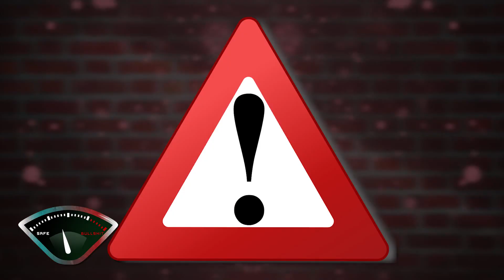CE FILM VEUT TUER 12 MILLIONS DE FRANÇAIS - BOM #31 FT. VIVRE AVEC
Aujourd'hui est un jour spécial, puisqu'on va parler de Me Before You, le film le plus horrible que j'ai vu depuis des années.